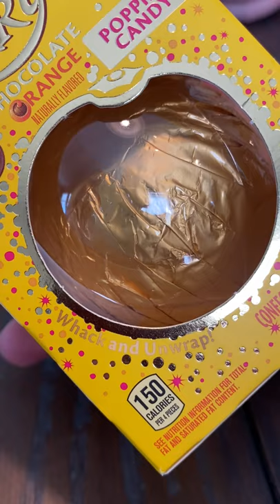Judging Terry's Chocolate Orange w/ POPPING CANDY!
It's Christmas time, so that means one thing... Terry's Chocolate Oranges! Most of us have tried them, but they've got a new popping candy version! Is it worth it? Let's find out!